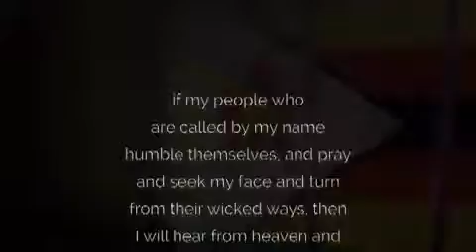Masuwo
Video from Shingisai Suluma